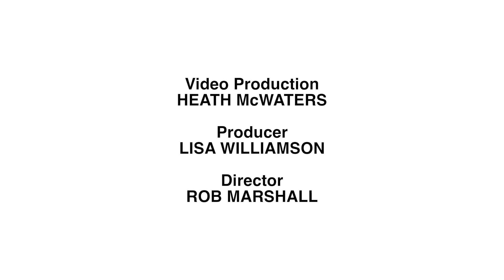Mary Wardell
Mary Wardell, a church member of St Mary the Virgin Barnham in West Sussex and the church's parish press officer tells us about her faith, her church and the Diocesan Strategy and explains why the church needs to offer more than the entertainment value on TV.